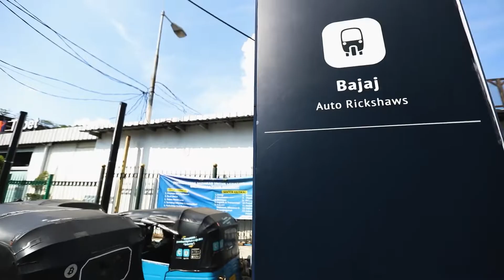WhatsOnUseePrime: INDONESIA DALAM 15 MENIT - Getaran Kehidupan Bajaj di Jakarta | 29 Mei 2022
Nonton Indonesia Dalam 15 Menit di channel UseePrime pada layanan IndiHome TV. Nikmati juga akses streaming via UseeTV GO dan